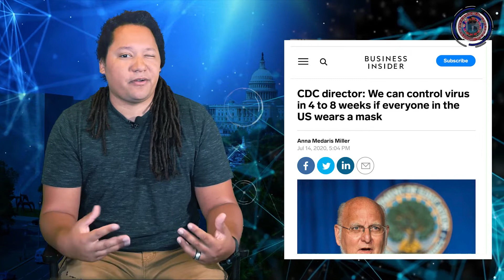Texas Coronavirus Update: Mask Order Stopping The Spread of COVID-19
A few weeks after Governor Greg Abbott enacted a face mask order in the lone star state and finally the numbers are starting to stabilize and hospitalizations are remaining steady!! We're not out of the woods yet, but it is some much needed good news.